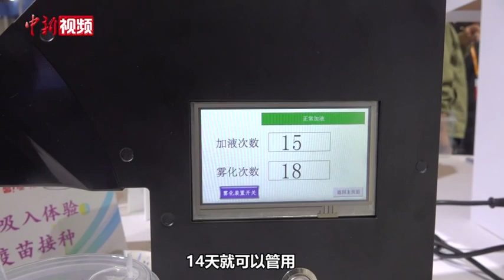全球首款吸入式新冠疫苗亮相海南健博会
11月12日，康希诺生物股份公司携全球首款吸入式腺病毒载体新冠疫苗克威莎亮相第五届海南国际健康产业博览会暨中国国际医疗健康产业高峰论坛，现场以生理盐水代替疫苗为参会者提供吸入式体验。据介绍，康希诺生物与军事医学研究院陈薇院士团队联合研发的腺病毒载体新冠疫苗克威莎于2021年2月25日获国家药监局批准附条件上市，已在国内外大规模接种，据介绍，安全性、有效性获得广泛认可。该款吸入式新冠疫苗在制剂配方未改变的情况下，使用专用设备将疫苗雾化成微小颗粒，通过吸入的方式进入呼吸道和肺部，从而激发黏膜免疫、体液免疫和细胞免疫三重保护，无痛安全便捷，可及性更高。（林士杰）